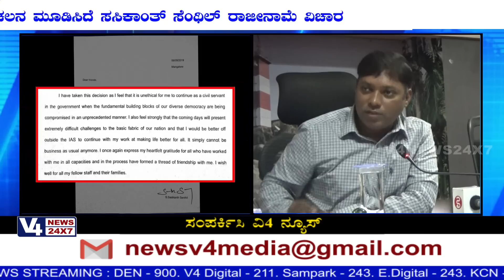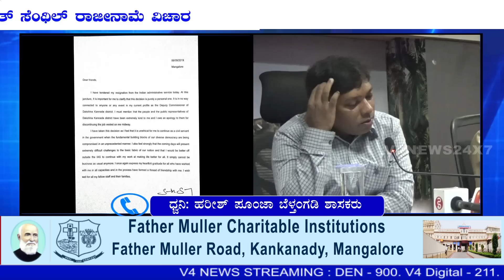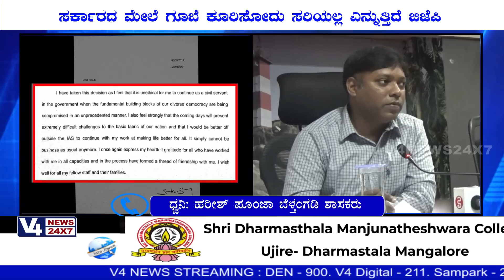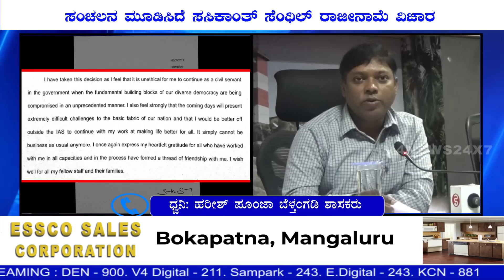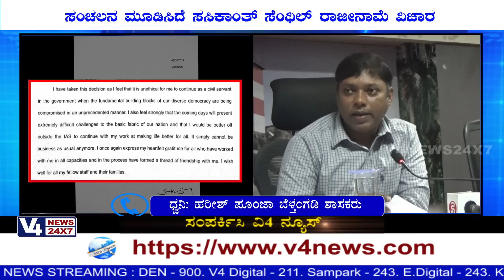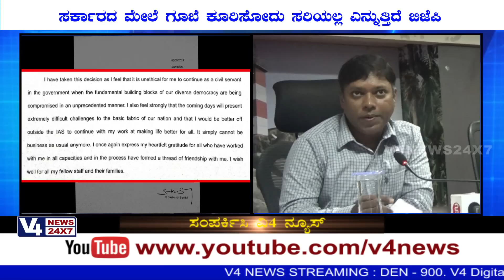ಡಿಸಿ ಹುದ್ದೆಗೆ ಸಸಿಕಾಂತ್ ಸೆಂಥಿಲ್ ರಾಜೀನಾಮೆ: ಡಿಸಿ ಬಗ್ಗೆ ಬಿಜೆಪಿ ಶಾಸಕ ಹರೀಶ್ ಪೂಂಜ ಹೇಳಿದ್ದೇನು ಗೊತ್ತೇ?